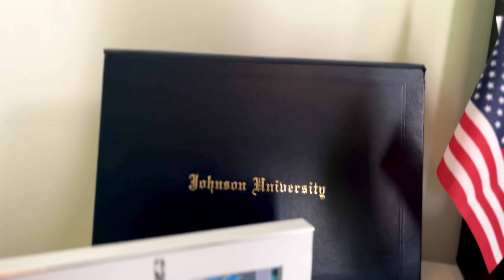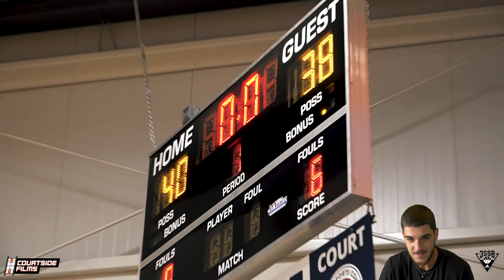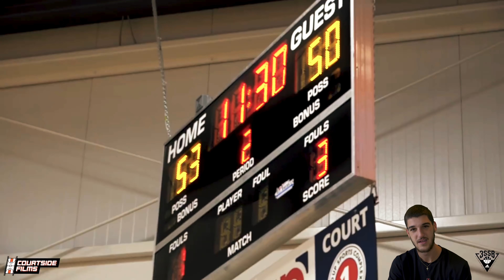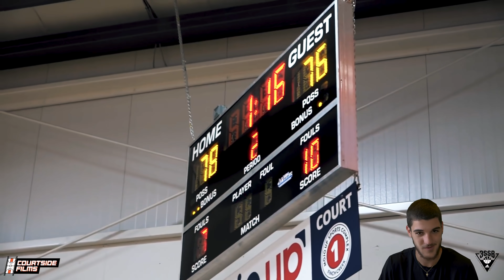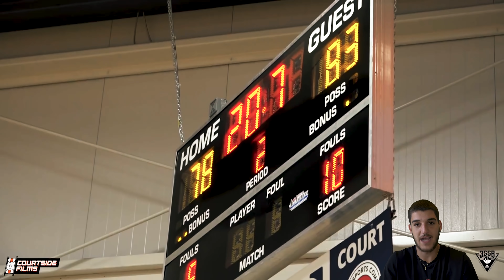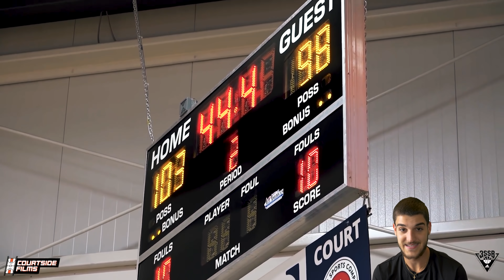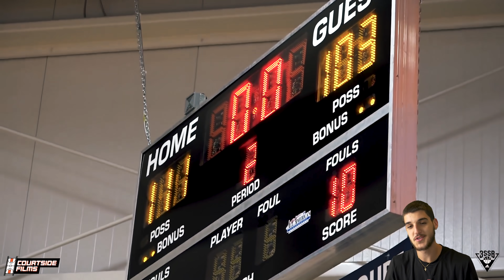FILHO DE LENDA DA NBA SURPREENDEU A TODOS! (React)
Andrej Stojakovíc está sendo um dos destaques do AAU!

to make your order!

Beats: Pluto Beats